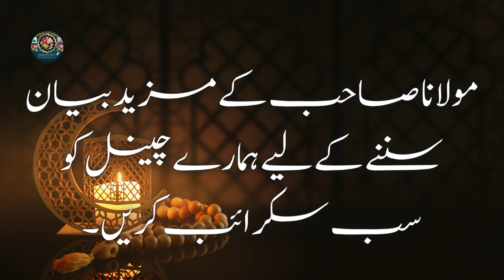Hazoor Sallallah O Alaihe Wasallim Ki Wisal e Zahri Se Qabal Aakhri Wasiyat | Peer Ajmal Raza Qadri